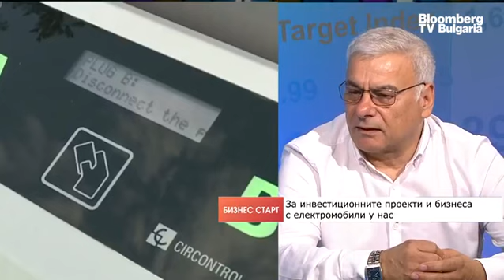Зарядните станции за електромобили в България са около 350 и се увеличават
Зарядната инфраструктура се развива доста ускорено в България. По последни данни не по-малко от 350 са зарядните станции, където човек може да обслужи своя елетромобил. Ежедневно имаме между 3 и 5 запитвания за зарядни станции, които да бъдат инсталирани. Потенциалът в България е огромен. В Холандия има над 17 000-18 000 зарядни станции – това е една десета от целите, които си поставят, за да обезпечат елетрическата мобилност. Това коментира Илия Левков, председател на националната браншова организация „Индустриален клъстер Електромобили“, в ефира на предаването "Бизнес старт" с водещ Живка Попатанасова.